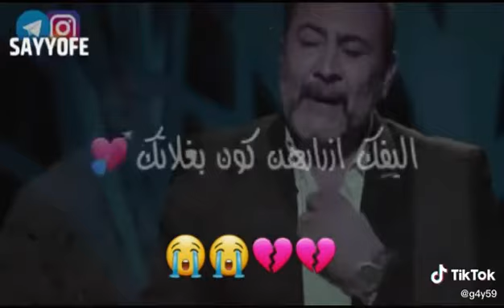شعر عن الاب ستوري انستا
ستوري انستا